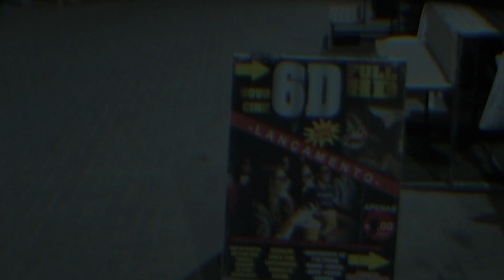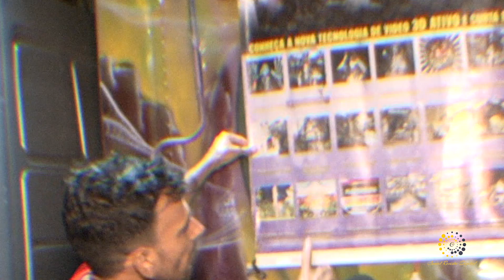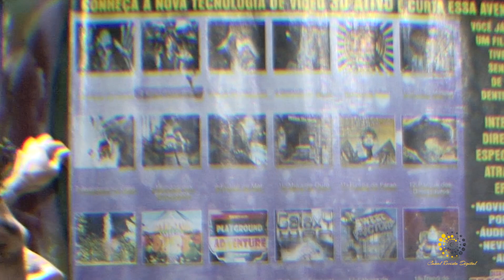Porto Seguro - Bahia: Cine 6D movél, Orla Marítima.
Isso é Produtora Canal Revista Digital.
VOCÊ faz parte dessa história, viva esse momento com o intuito de interagir e conhecer os súperos eventos dançantes do momento.
Gravação realizada 03/12/2023.